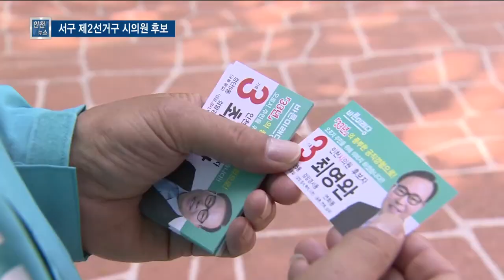서구 제2선거구 시의원 선거 '3파전' - 티브로드 인천방송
정유현 앵커)
계속해서 시·구의원 후보자를 소개해드립니다.
시의원 1명을 뽑는 서구 제2선거구에서는 총 3명의 후보가 경쟁을 펼칩니다. 어떤 후보들이 출마했는지 후보들의 면면을 김지영 기자가 보도합니다.

리포트)
[전체 cg in]

시의원 1명을 뽑는 서구 제2선거구는
검단 5동과 검암경서동, 연희동을 포함합니다.

서구 광역의원 선거구 가운데 면적이 가장 넓습니다.

[전체 cg out]

지역 최대 현안인 수도권 매립지와 경인아라뱃길,
아시아드 주경기장 등 굵직한 시설이 입지해 있습니다.

연희동 중심의 원도심 활성화 사업도
주요 현안으로 꼽힙니다.

먼저 더불어민주당에선
현직 구의원 출신의 전재운 후보가
치열한 예선을 거쳐 후보로 확정됐습니다.

전 후보는 구의원 시절,
매립지종료조사특위위원장을 맡은 이력이 있습니다.

인천시의원이 되면
경인아라뱃길을 레저·관광 공간으로 조성하겠다는
공약을 제시했습니다.

또 인천 서북부 종합터미널을 연희동으로 끌어오겠단 포부입니다.

[인터뷰] 전재운 (서구제2선거구 더불어민주당 후보)
"서북부터미널 종합터미널을 유치하고 있습니다. 그것을 연희동 쪽에 유치할 수 있는 공간이 있기 때문에 그렇게 했으면 좋겠고,
경인아라뱃길을 (기존) 물류(운반)에서 문화, 레저 또 관광, 공원화를 추진하고 싶고."

자유한국당에선 신충식 인천시 청년특별보좌관이 출마했습니다.

4년 전 유정복 시장 선거캠프에서 청년 본부장으로 활동했으며
현재 서구 을 당원협의회 사무국장을 맡고 있습니다.

인하대 체육학 박사 1호 출신인 신 후보는
무엇보다 '건강한 서구'를 만들겠다는 각오입니다.

주요 공약으로 경인아라뱃길 실내 수영장을 조성하고,
아시아드주경기장 내 무빙워크 설치,
그리고 검암역 역세권 개발 추진을 약속했습니다.

[인터뷰] 신충식 (서구제2선거구 자유한국당 후보)
"역세권 개발입니다. 검암 역세권 개발. 검암 역세권 개발을 통한
지역 경제 활성화가 가장 필요하고요, 개발도 빨리 이뤄져야 하고
특히 검암 2지구가 막혀있는데 도로 교통망 확충을 통해서 계양구와도 연결이 될 수 있도록."

최영완 바른미래당 후보는
서구청에서 세무과장 등을 지낸 공무원 출신입니다.

33년간의 공직 경험을 강점으로 내세우고 있습니다.

퇴직 후에는 서구자원봉사센터 운영위원장직을 맡아
꾸준한 봉사 활동을 해왔습니다.

최 후보는 특히 연희동에 도심 공원을 조성해
서구의 허브 녹지로 만들겠다고 공약했습니다.

[인터뷰] 최영완 (서구제2선거구 바른미래당 후보)
"연희동에 연희공원 조성이 시급하다고 봅니다. 우리 주민들의
건강 문제나 녹지 문제가 참 중요하잖아요. 뉴욕의 센트럴파크 같은 공원처럼 항상 거닐 수 있고 노약자들이 상시 즐길 수 있는 그런 공원을 빨리 조성해야 합니다."

3대 1의 경쟁률을 보이고 있는 서구 제2선거구.
유권자들의 표심이 어디로 향할지 주목됩니다.